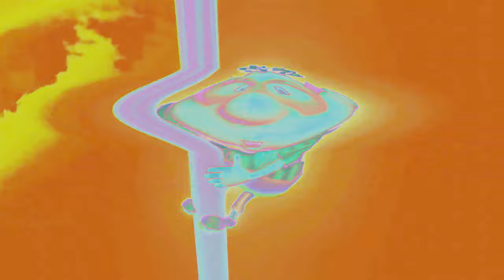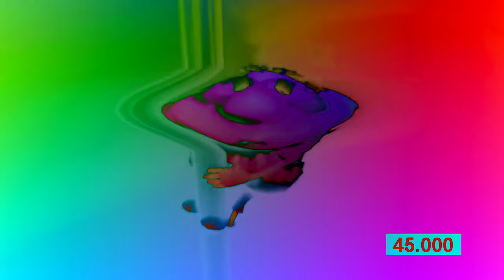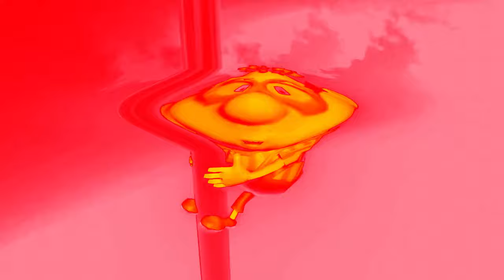Preview 2 Carl Effects Effects (P2E)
i dont evqnewqpdjasdnaiivdasbc know.

Software used:
Vegas Pro 12
Audacity